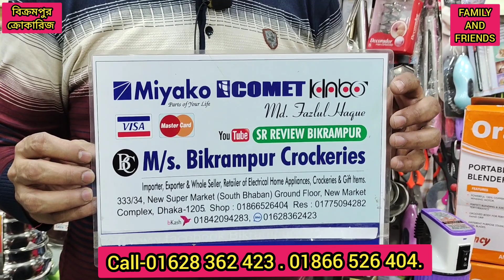1k + টাকা কেক/জুস্/ মসলা/কিমা করার পোর্টএবল হ্যান্ড ব্লেন্ডার.hand blendar price in bangladesh.